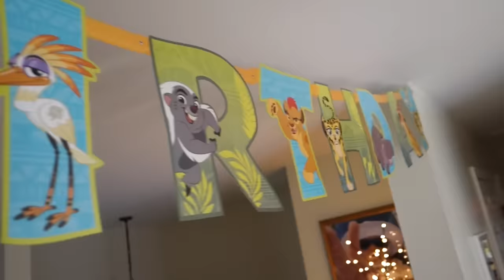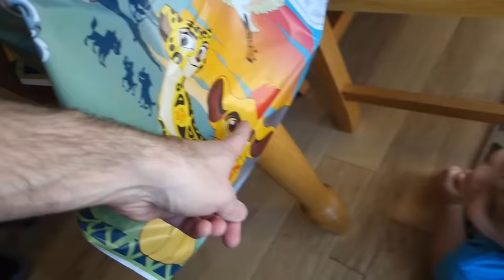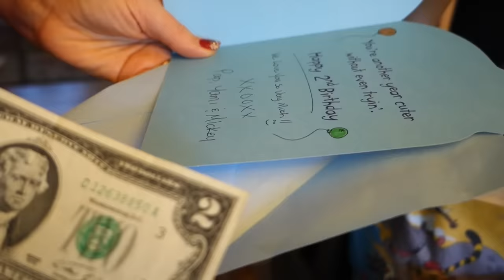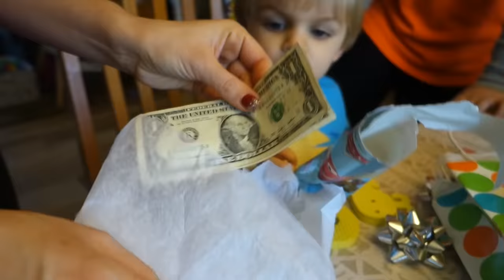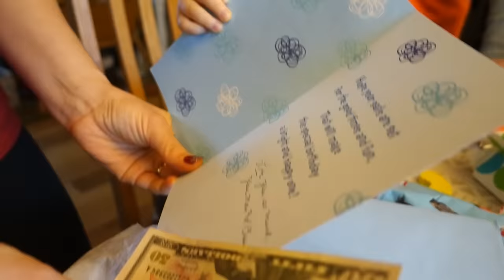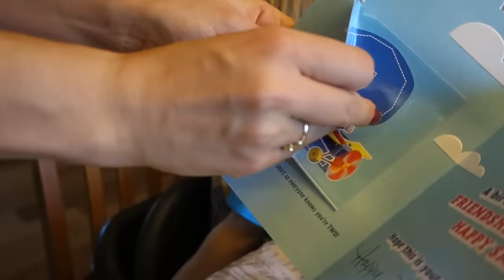Celebrating Clark's 2nd Birthday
Enjoy our channel and want to show us some love?  See below!